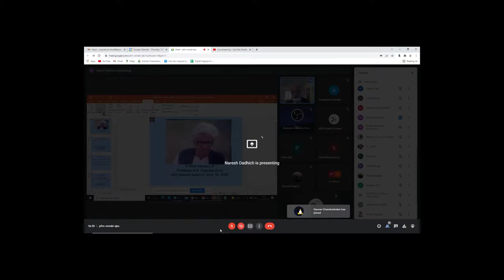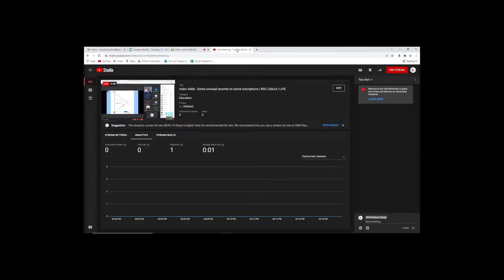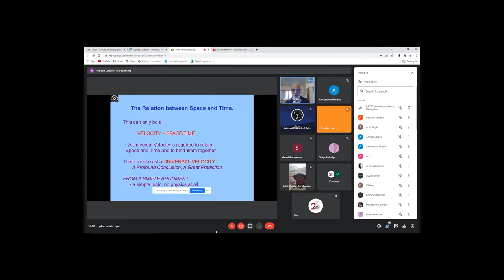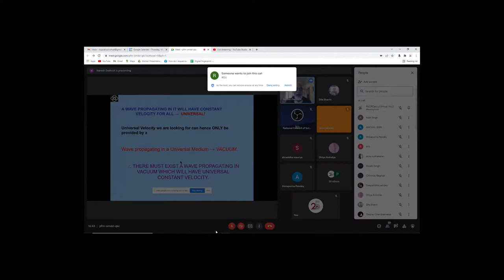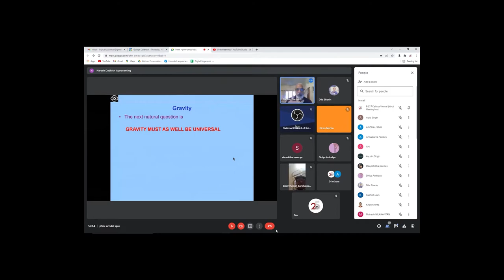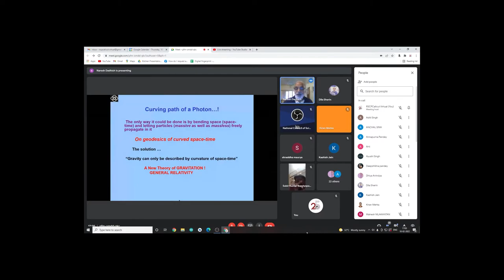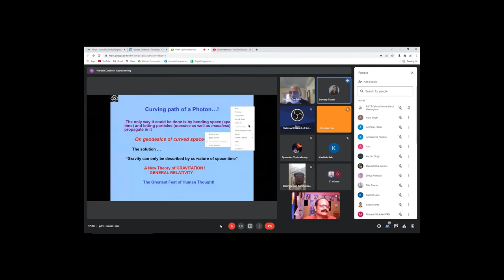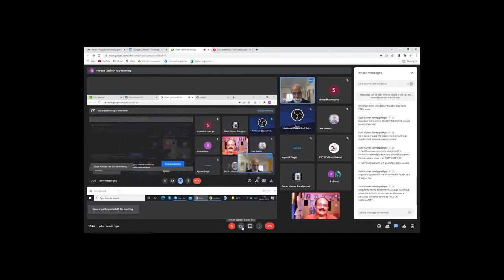Astro Adda February 2022 Relativity Dadhich